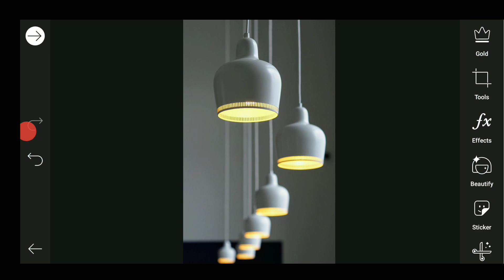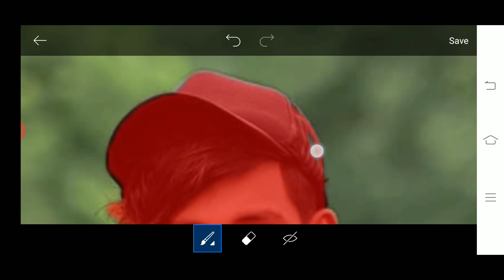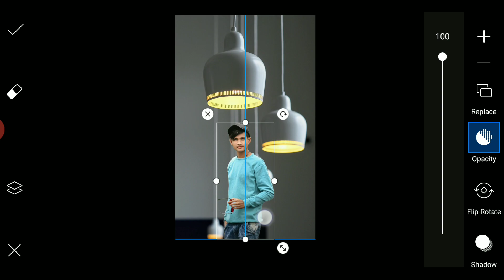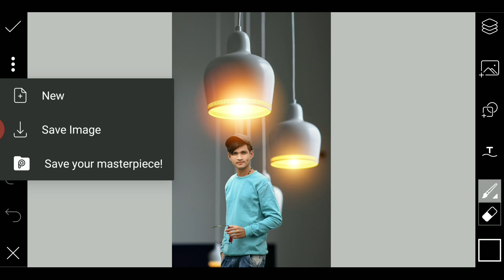Picsart LED Light Effect | Picsart Light Effect Editing | Picsart Editing Tutorial - Sumit Editz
1. Nature  Photo Editing Tutorial

2. Fake Love Photo Editing Tutorial

3.How To Change Photo Background Like A Pro

Usefull Apps Link

Best Gagets
Best Camera Mobile

Oneplus Earphone With Mic

Cheap Tripod

Dslr Camera

Hy Guys I Am Sumit And You Are Watching My Youtube Channal Sumit Editz.
This Channal All About Photography Tips And Tricks. You Can Learn Photo Editing In Mobile Phone. Best Photo Editing Tutorial. Mobile Photo Editing. Picsart Editing Tutorial. Lightroom Editing . Lightroom Colour Grading. Snapseed Photo Editing. Sketch Photo Editing. Face Smooth Photo Editing. Ps Touch Photo Editing. How To Change Background Step By Step. How To Remove Background. How To Download Cb Background. Cb Editing Tutorial. Amazing Photo Editing In Picsart. Graphich Design. Logo Maker Editing. Photography Tips. Photography Tips And Tricks. Instagram Viral Photo Editing .

Tags
picsart light
picsart light effect
picsart light editing
picsart light effect editing
picsart light photo editing
picsart light png
picsart light png download
picsart light png photo editing
picsart light effect download
picsart light effect png download
picsart light bulb effect
picsart smoke bomb effect editing
picsart se photo kaise banaye
picsart se background kaise
change kare
picsart se photo edit kaise kare
picsart se face clean kaise kare
picsart se logo kaise banaye
picsart se photo kaise edit karen
picsart se banner kaise banaye